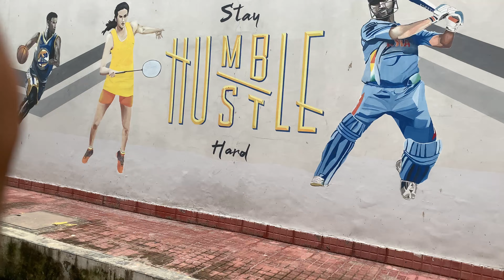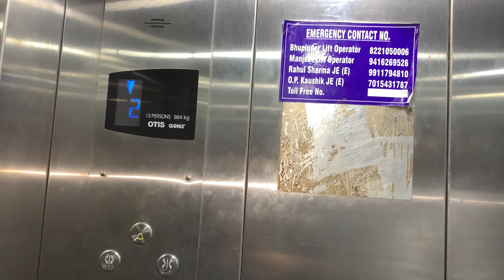EXAMS MEIN FAIL HO GYE | YMCA FARIDABAD | MATHS EXAM | GYM VLOG AT FRIEND'S P.G....